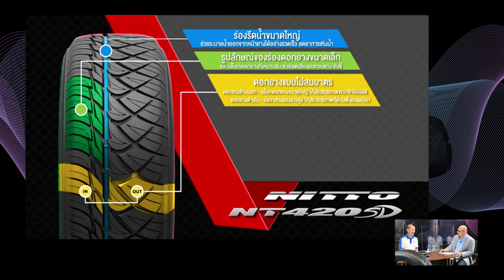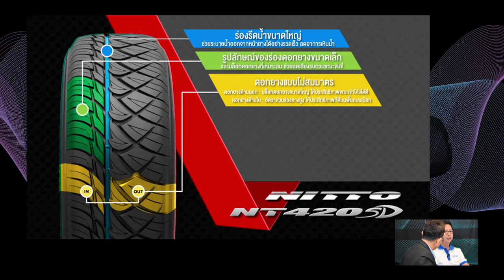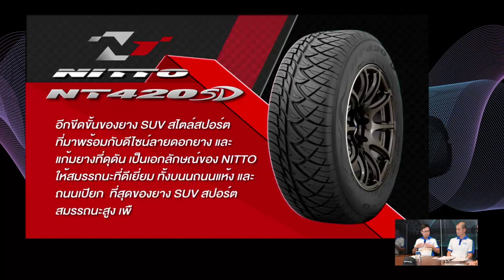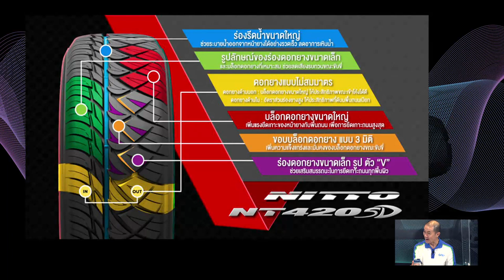Nitto NT 420SD 2 ยางกระบะของคนรักความเร็ว แก้มบางสะใจ สมรรถนะใช่เลย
***ออกอากาศวันเสาร์ที่ 24 เมษายน 2564***
ทาง NATION TV 22

อภิชัย ตั้งวงศ์ศิริ กรรมการผู้จัดการ และ วิชิต นิติธรรมวุฒิ ผู้จัดการฝ่ายเทคนิค บริษัท ต.สยาม คอมเมอร์เชียล จำกัด ผู้นำเข้า และจัดจำหน่ายยาง Nitto แนะนำ Nitto NT 420SD 2 ขนาดใหม่ สำหรับรถกระบะบ้าน ที่นิยมแต่งซิ่งด้วยยางแก้มบาง